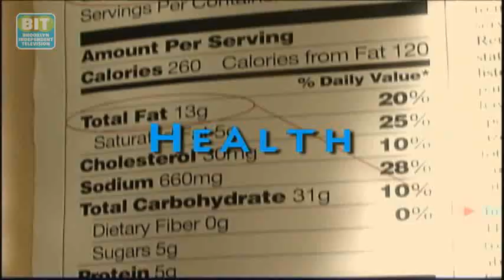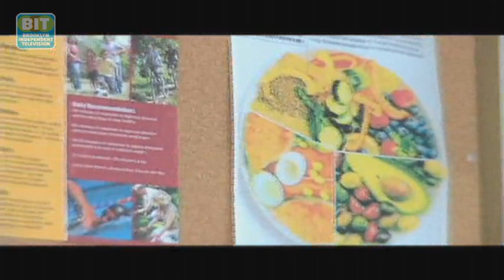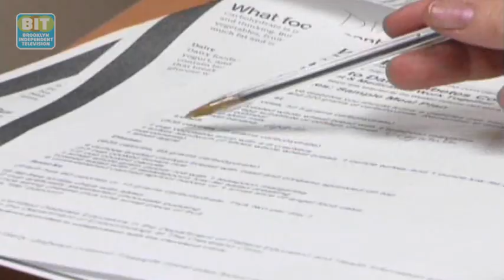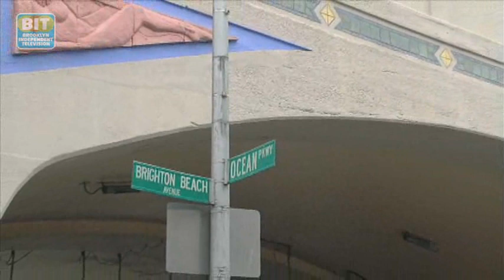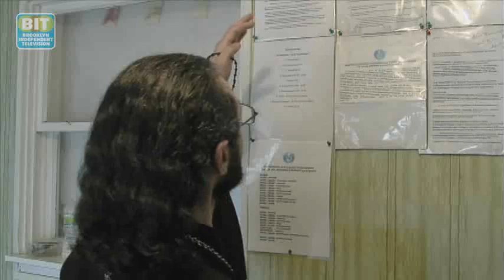Healthbeat Brooklyn Eps. 65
Wellness for Life Pt 3: In our final installment we follow up with Velma to see if  he?s been able to reach her goals with the help from the Wellness for Life program at Brooklyn Hospital Center .

What is Lupus?  Members of the S.L.E. Lupus Foundation shed light on this mysterious and debilitating disease that seems to disproportionally affect women of African and Latino descent.  Host Monica Sweeney, MD, talks with Diane Gross, the national director of Program Development from S.L.E. Lupus Foundation, and Tayumika Zurita, who leads the Brooklyn Lupus Center.

Bed-Stuy Campaign Against Hunger: A campaign is underway to offer fresh, locally grown produce, even fresh, honey, to those in need of assistance.

Safe Haven in Brighton Beach:  We profile Father Vadim Arefiev, an Orthodox priest who offers shelter to Russian immigrants addicted to drugs and alcohol along with hope of a better future.